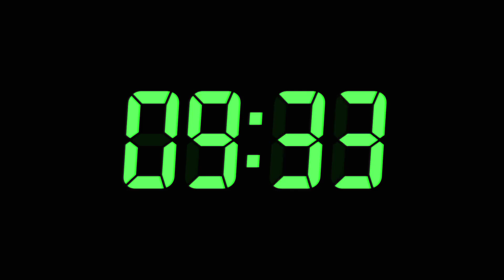60 Seconds Digital Countdown Timer | Black Background | Green Text | No Sounds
Welcome to our 60 seconds digital countdown timer! Enhance your presentations or events with this black background, green text and no sounds countdown timer. The bright green seven-segment, italic digits provide excellent visibility and style.

🕒 Key Features:
- 60 seconds countdown timer
- Full HD
- Bright green text color
- Black background
- Clear and stylish Seven Segment Digits font
- Subtle and distraction-free with no background sound

🔇 Note: This video features a silent background to provide a distraction-free experience. 🔇